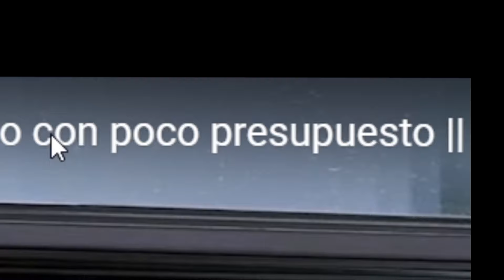Ideas BARATAS y Fáciles para Decorar y Organizar Tu Dormitorio ( Bajo Presupuesto 🤑 )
De nada por estos trucos tan frescos para que puedas decorar una habitación!

Ideas BARATAS y Fáciles para Decorar y Organizar Para Tu Dormitorio ( Bajo Presupuesto 🤑 )